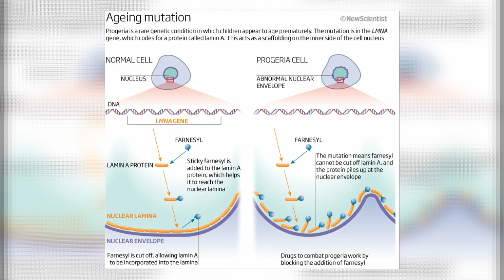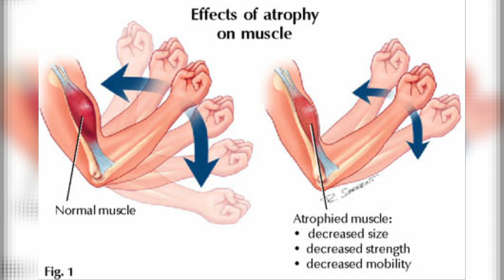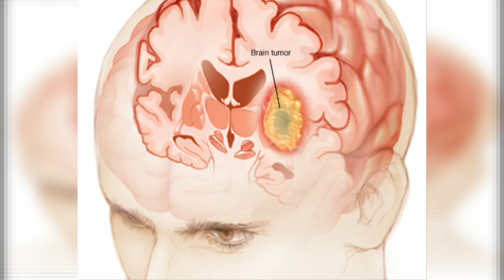5 Rare and Incurable Medical Conditions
I hope you found the video interesting, if you did make sure to leave a like and if you have any suggestions let us know in the comment section below :) Thank you for watching!